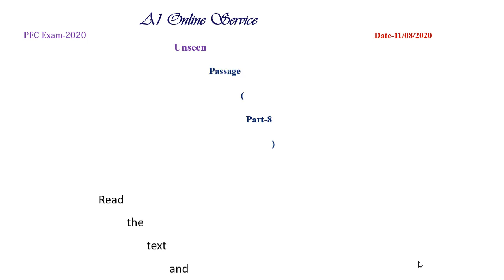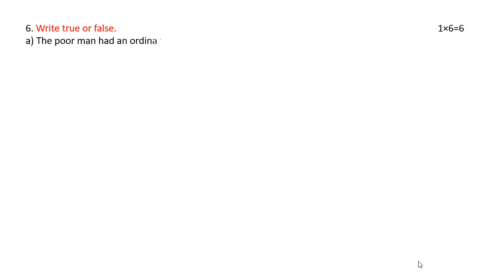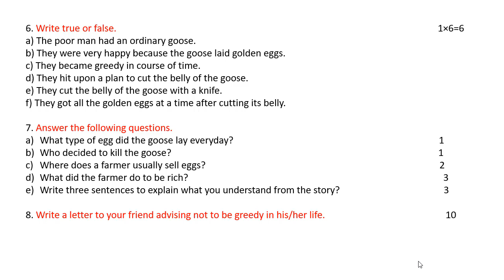Model Test PEC Exam 2020 , Unseen Passage ( Part-08)